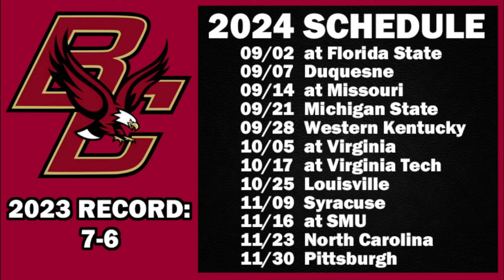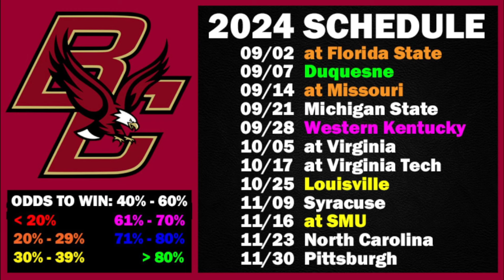Boston College Football 2024 Schedule Preview & Record Projection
Boston College schedule preview and record projection for the upcoming 2024 college football season.